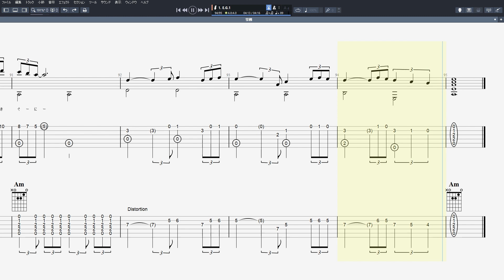雪國 ゆきぐに ギター TAB 【 吉 幾三 】 演歌 弾き語り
吉 幾三 【 雪國 ゆきぐに 】 演歌 ギター TAB 弾き語り